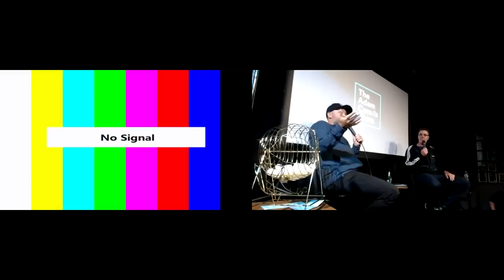Nate Bargatze and Jason Whitlock - The Adam Carolla Show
Adam opens today’s live podcast from Zanies Comedy Club in Nashville recapping his flight from Los Angeles on Mark Geragos’ private jet. Then, Adam talks about running into comedian Bryan Callen and taking Sonny out of school to travel with him. Bryan, Gina, and Jason Whitlock join the show next and Jason gives his take on the black bachelor and explains why he got banned from twitter. After that, the gang plays a round of Blah Blah Blog. Gina reports on today’s news stories including: Paulina Porizkova’s naked Vogue cover, Hayley Hasselhoff’s curvy Playboy cover, Nickelodeon pulling two episodes of SpongeBob, and dogs gaining weight during the pandemic. Before they wrap, comedian Nate Bargatze joins Adam 1-on-1 and chats about televised car chases in Los Angeles, building tunnels, pets passing away, and cops operating in small towns.

Check out Nate’s Netflix Stand Up Special The Greatest Average American and connect with Nate on twitter @NateBargatze

Follow Jason on twitter @WhitlockJason